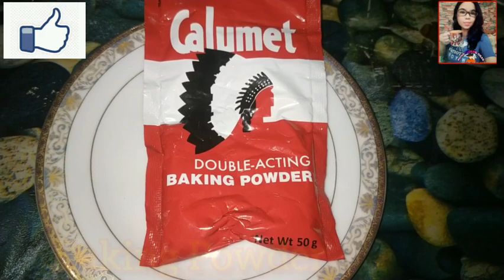Gawin nyo ito sa Piattos May masarap na meryenda ka na at kikita ka pa/Piattos Balls/ni Rghie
Mga kasuki kong viewers gawin nyo ito sa Piattos at may masarap na kayong meryenda at pang negosyo pa.

HAPPY COOKING!